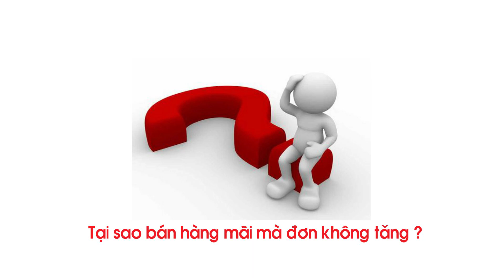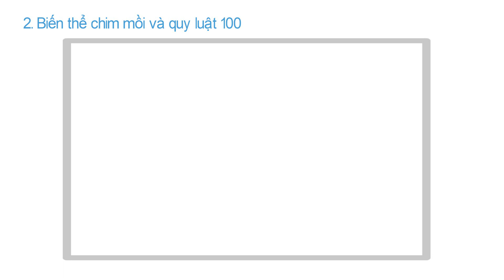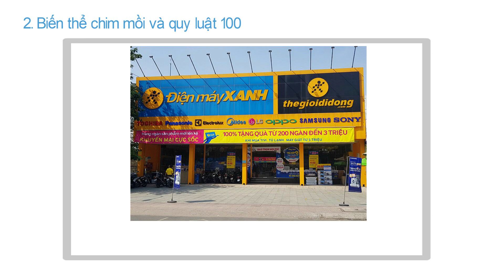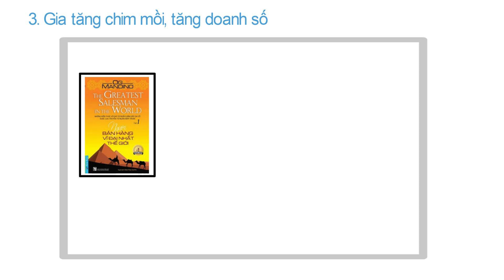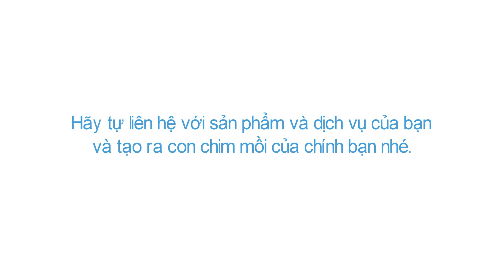Chia sẽ kinh nghiệm | Hiệu ứng chim mồi giúp bán hàng hiệu quả | Bán hàng online | MACA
Chia sẽ kinh nghiệm kinh doanh, bán hàng online